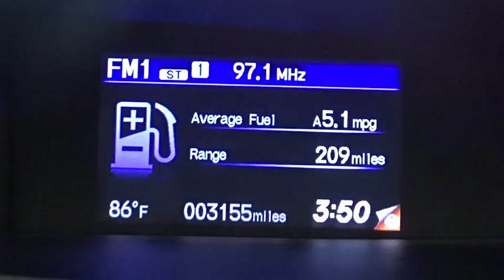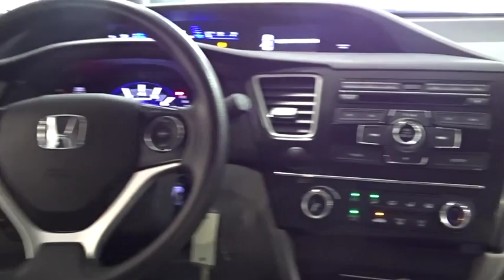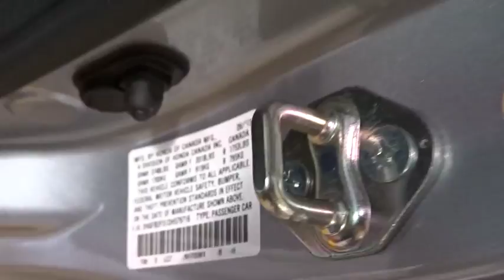2013 Honda Civic Woodside, Queens, Manhattan, Whitestone, Brooklyn, NY 159086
2013 Honda Civic

Paragon Honda
57-02 Northern Blvd